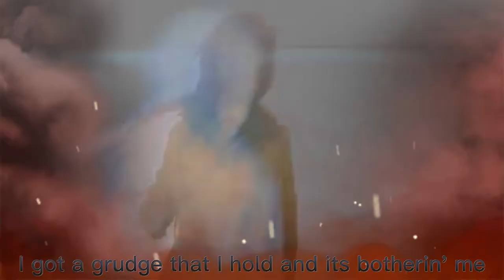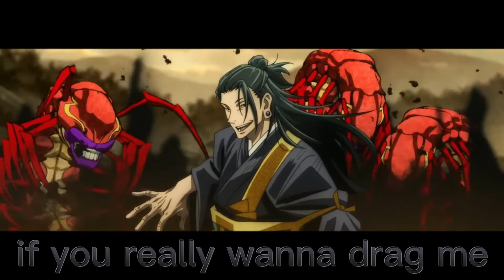Suguru Geto「AMV」Run Up